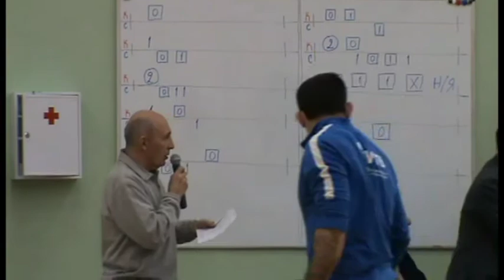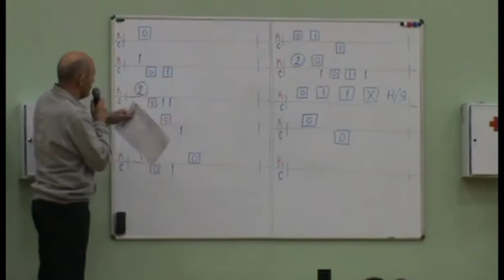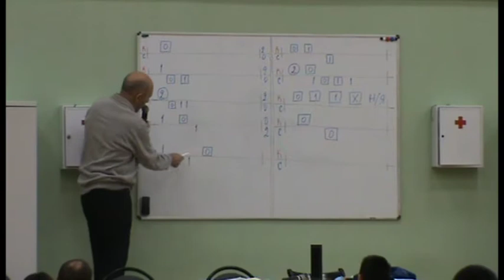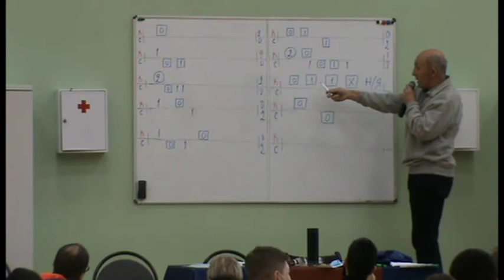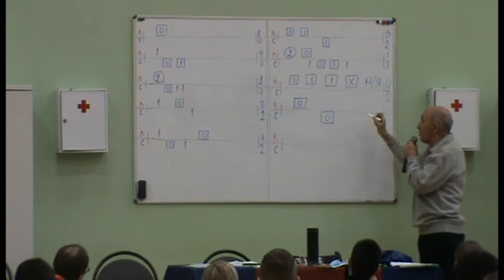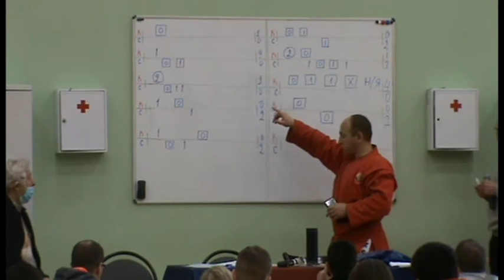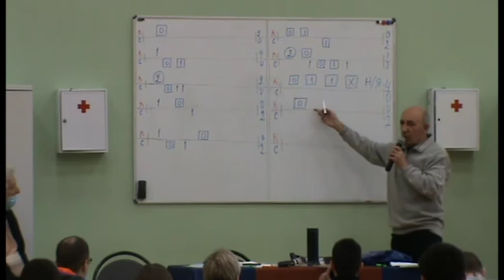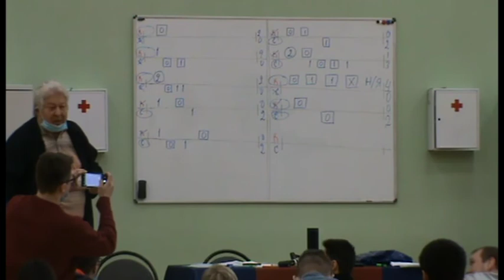3 часть. Судейские записки. Ведение протоколов.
16 января 2021 года в ЦСиО «Самбо-70» Москомспорта прошел судейский семинар, организованная Федерацией самбо Москвы.

Участниками мероприятия стали судьи московской коллегии судей, имеющие 2, 1 или всероссийскую судейскую категорию.

На семинаре были рассмотрены изменения в правилах самбо, разобраны сложные ситуации, также акцент был сделан на секретарской работе.

В этом году все соревнования по борьбе самбо будут проходить по новым правилам, которые были подробно разобраны на семинаре.

Вел семинар заслуженный тренер России, судья всероссийской категории Лебедев Алексей Александрович. Также перед судьями выступили заслуженный тренер России, судья всероссийской категории Филиппов Андрей Николаевич и руководитель судейской коллегии, судья всероссийской категорий Борков Евгений Алексеевич.